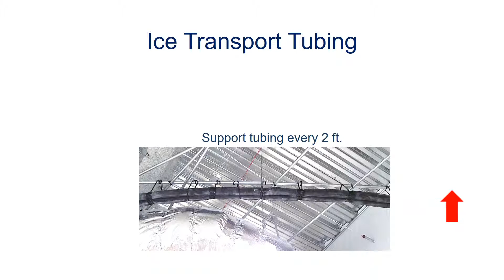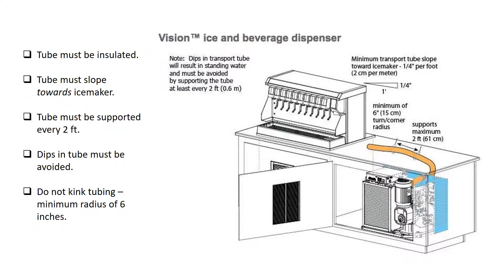Transport Tube Installation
Follett authorized service agent installation, maintenance and repair series - specifications for ice transport tube installations:  wall-mount ice machine to countertop ice and beverage dispenser, undercounter ice machine to countertop ice and beverage dispenser, undercounter ice machine to Vision ice and beverage dispenser.  Application-specific requirements in the installation manual must be followed.